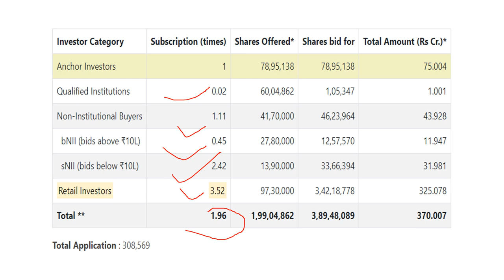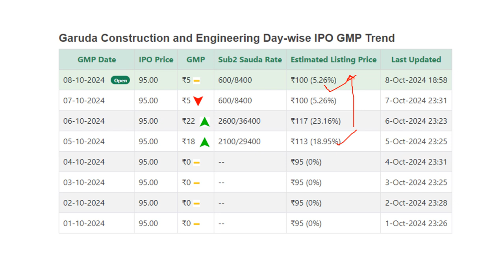Garuda Garuda Construction and Engineering Day 1Subscription? Apply or Not?💥😍GMP💥💥ipo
ipo update
market analysis

ALLOTMENT STATUS
ALLOTMENT LINK
ALLOTMENT WEBSITE
IPO ALLOTMENT DATE
IPO ALLOTMENT
upcoming ipo

ipo news latest,upcoming ipo in 2024
upcoming ipos in september
Indian Market , Indian Stock market, finance, Business, Bank, Loan,